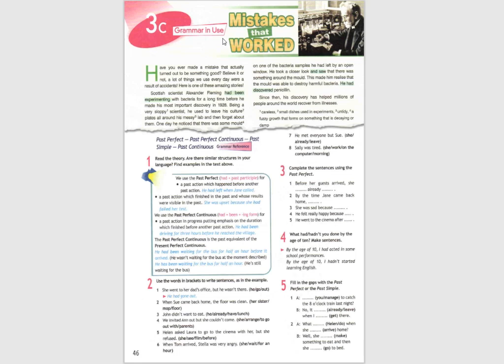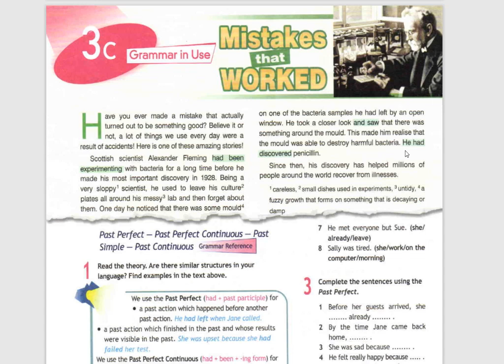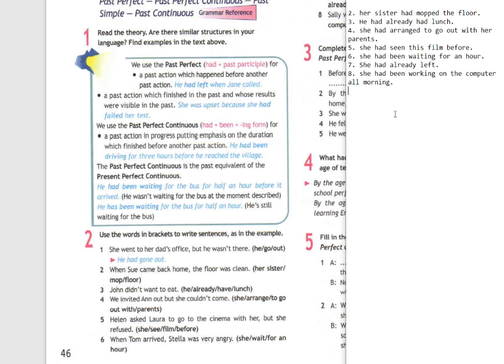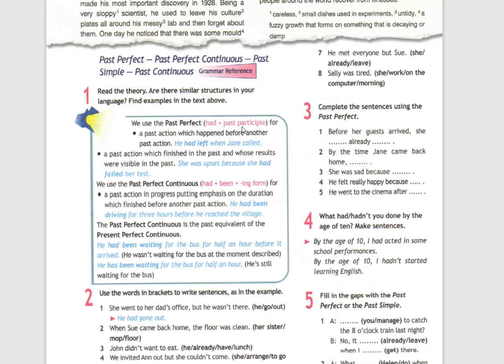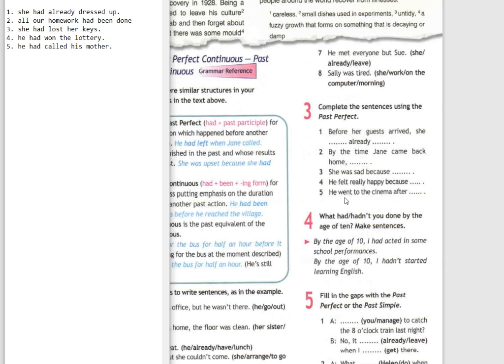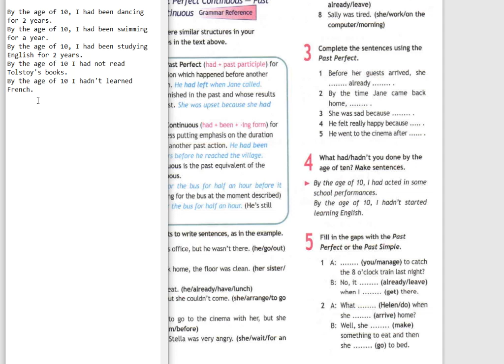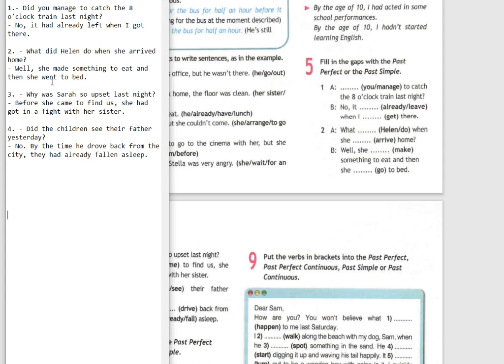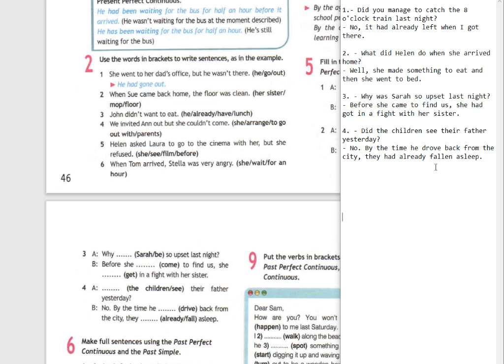Spotlight-8 (46 страница)